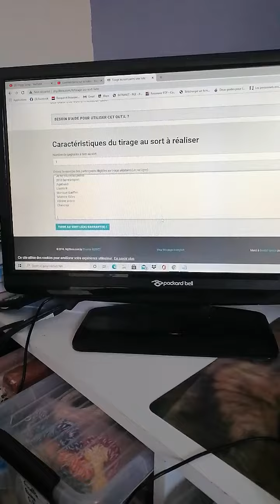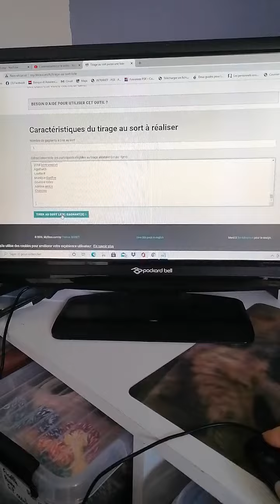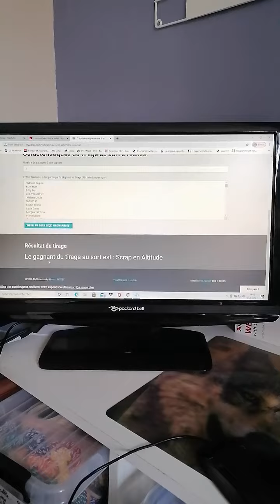Tirage au sort du concours 2000 Abonnés